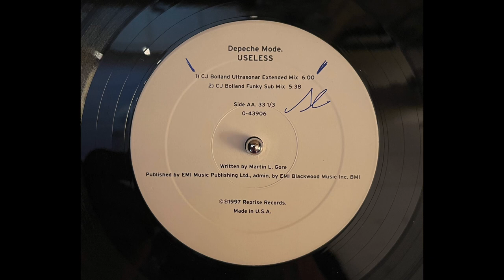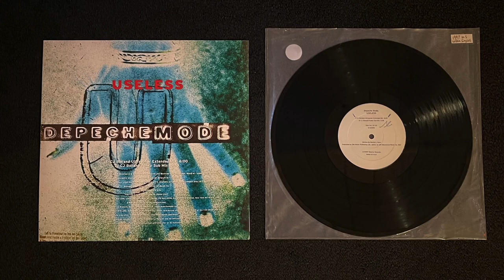Depeche Mode - Useless (CJ Bolland Ultrasonar Extended Mix)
Depeche Mode, truly a favorite group of mine. They seemed to keep progressing and evolving after every album cycle.

The single “Useless” was off the groups 9th studio LP “Ultra” released in 1997. The first project produced after band mate Alan Wilder had left.

Ultra was the product of the evolution of electronic music. Heavily inspired by Electro/down-tempo/ & break beats. The extended mixes definitely show for it.

Side note I actually found this record for $1. It did not come with a sleeve though I wanted to do a little project and made a DIY sleeve for it.

Lyrics:

Well it's about time
It's beginning to hurt
Time you made up your mind
Just what is it all worth?

All my useless advice
All my hanging around
All your cutting down to size
All my bringing you down

Watch the clock on the wall
Feel the slowing of time
Hear a voice in the hall
Echoing in my mind

All your stupid ideals
You've got your head in the clouds
You should see how it feels
With your feet on the ground
Here I stand the accused
With your fist in my face
Feeling tired and bruised
With the bitterest taste

Songwriter: Martin Gore
Voice: Dave Gahan